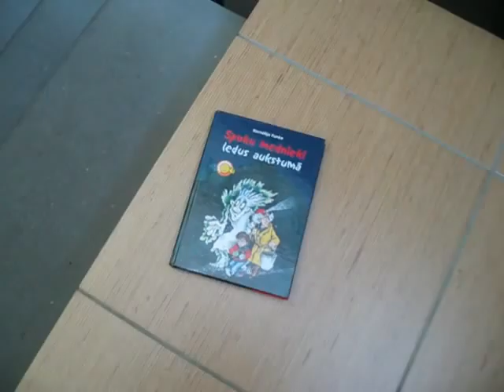Madonas pils. 2.vsk. 5.kl."Draudzība ar Spoku"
Videoklips par grāmatu K. Funke. Spoku mednieki ledus aukstumā